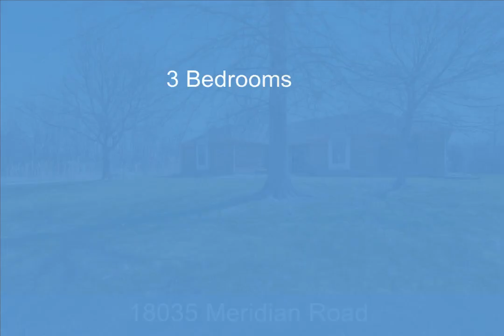18035 Meridian Road, Grosse Ile, MI - 20230025917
3 Bedrooms, 2.1  Bathrooms, $419,900, MLS# 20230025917

Remarkable 3 Bedroom ranch with a water view!  This home features a foyer entry to a great room with a gas fireplace and vaulted ceiling which opens to the formal dining room.  The large eat-in kitchen features  loads of cabinets and  granite counter tops (appliances included) and opens via doorwall to a beautiful new deck.  The full finished basement features a dry bar, kitchenette, rec room, sump pump and another bathroom. The primary bedroom boasts an ensuite bath with both a claw-foot tub and shower. All of this in such a beautiful location with views of the Trenton Channel and  across the street from the Bertha Park/Hennepin Marsh Gateway.  Krause-built in 1988,  in wonderful condition, full of natural light, a terrific place to call home! Professional photographs coming tomorrow.